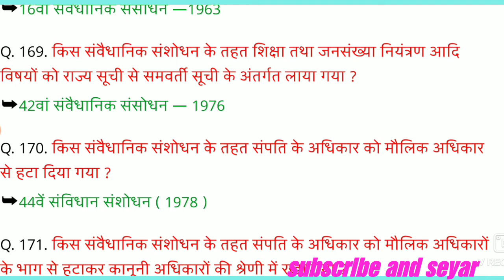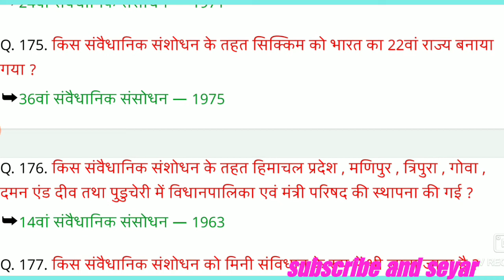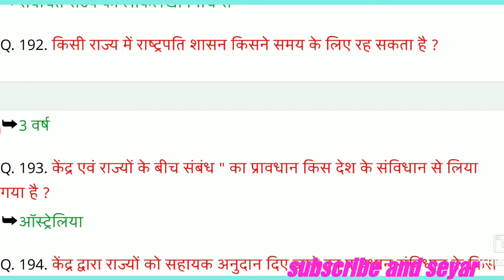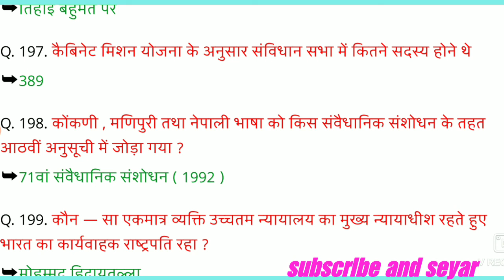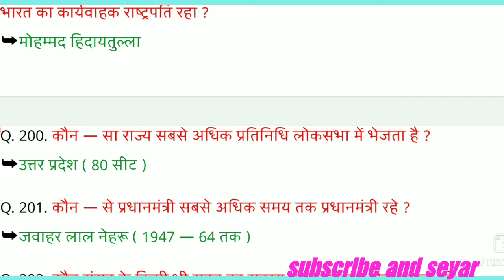Samvidhan Objective Question IN Hindi (Indian Polity)part-4 Railways NTPC RPF Ssc gk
Indian polity sambidhan